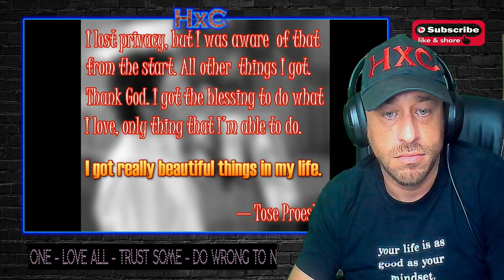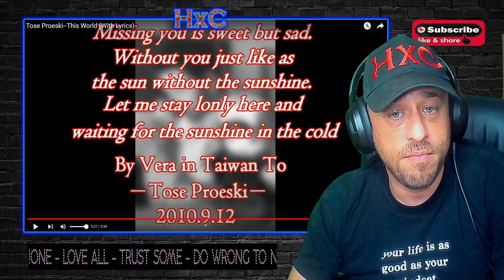Tose Proeski--This World (With Lyrics) Reaction!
Show @molicavera some love!
Show @toseproeskibty some love!

tose proeski,tose,proeski,vera,angel,macedonia,todor,taiwan,toše proeski,boze,this world,pop,music